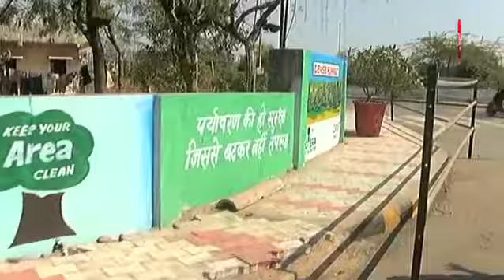ट्रंप के लिए परंपरा,प्रतिष्ठा और अनुशासन के साथ तैयार अहमदाबाद!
ट्रंप के लिए परंपरा,प्रतिष्ठा और अनुशासन के साथ तैयार अहमदाबाद! देखें पूरी रिपोर्ट..